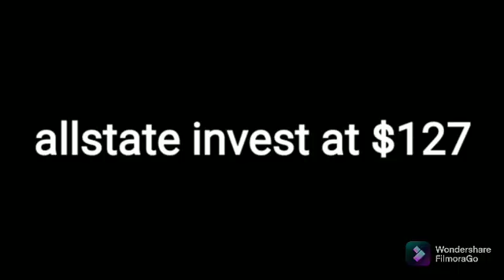allstate invest at $127